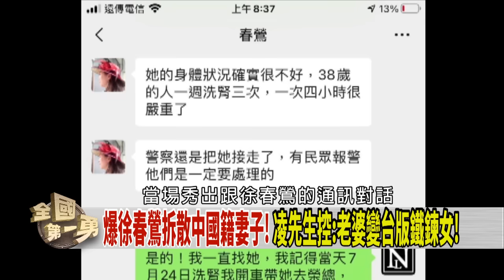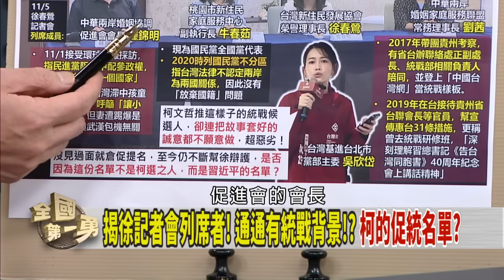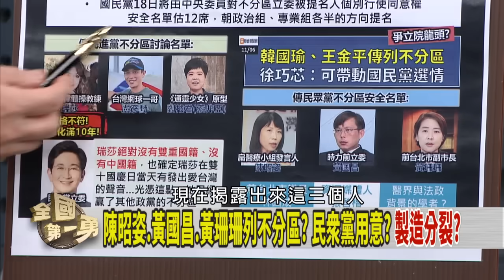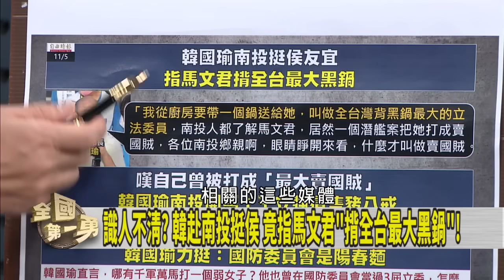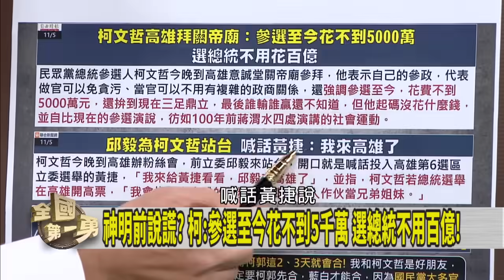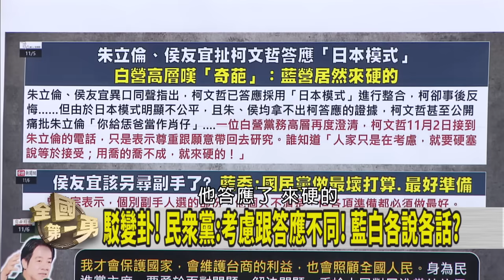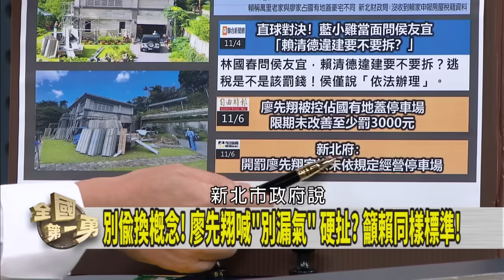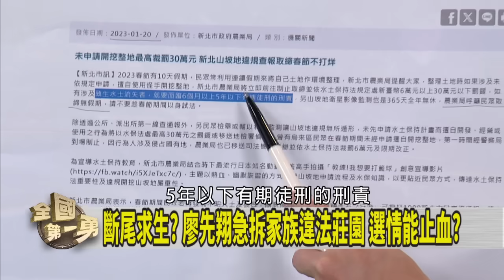徐春鶯爆"拆散家庭"！中配返中變"鐵鍊女"？ 廖先翔自拆違法豪宅！牽拖賴家工寮下水？【全國第一勇】2023.11.06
📌揭徐記者會列席者! 通通有統戰背景!? 柯的促統名單?
📌宣誓就職需棄雙重國籍! 徐春鶯模糊視聽? 好想當立委?
📌意圖拆散兩岸婚姻? 徐春鶯爭議又一樁! 柯P噤聲?
📌又見豬隊友? 韓國瑜站台 竟指馬文君"揹黑鍋"! 蛤?
📌拒絕貪污.家族壟斷.黑道惡行! 綠宣示剷除"新北三瘤"!
📌駁違建! 談萬里老家 賴清德哽咽:颱風後要去撿鉛板.

【主持人】
徐國勇

【節目來賓】
民進黨立法委員   蔡易餘
前新北市議員     李坤城
民進黨前發言人   謝佩芬